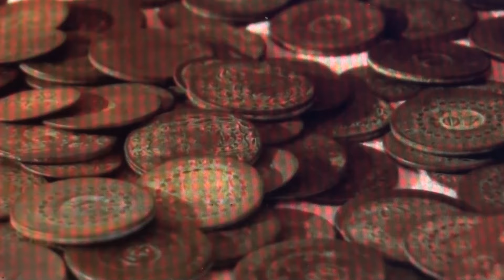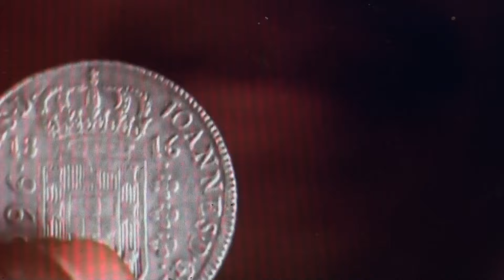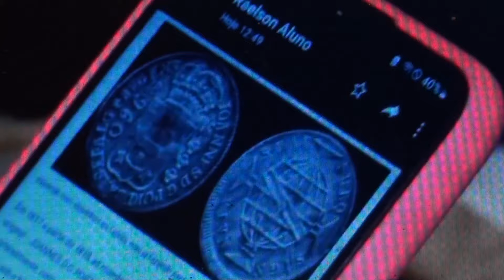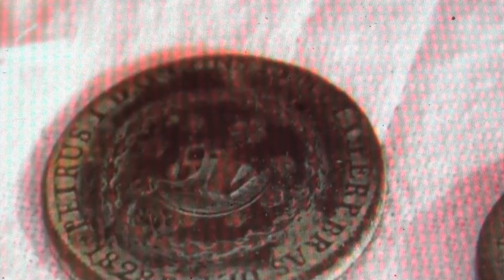Lavrador encontra 'tesouro' do Brasil colonial em Tocantins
Quando o detector apitou, ele descobriu um pote de barro. "Eu pensei, isso aí é ouro. Daí um pote cheio de moedas antigas.